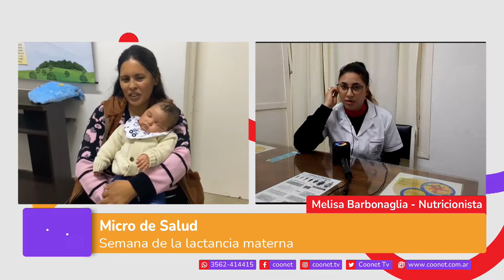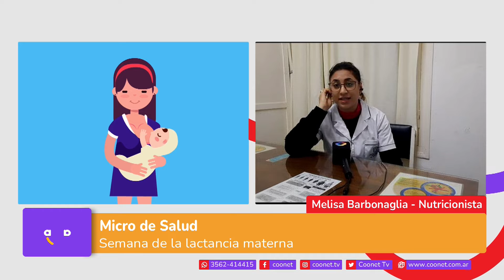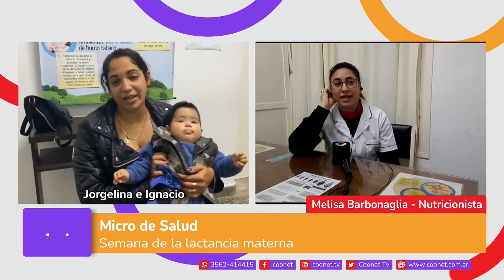Melisa Barbonaglia - Lactancia materna